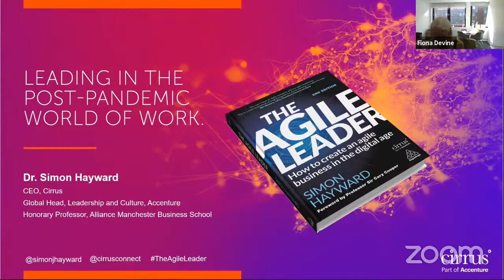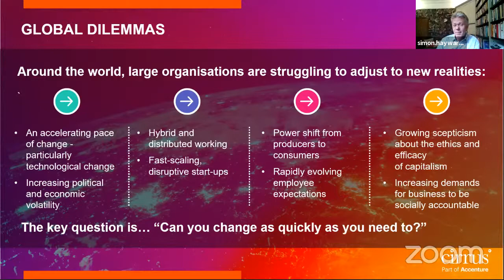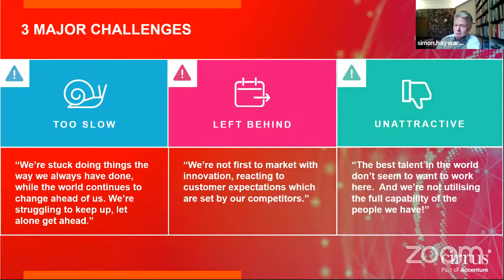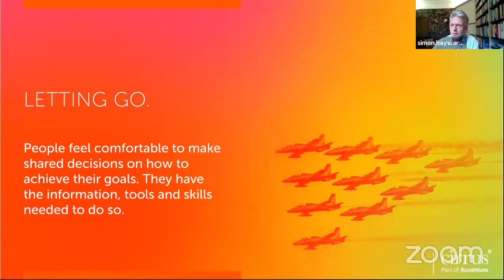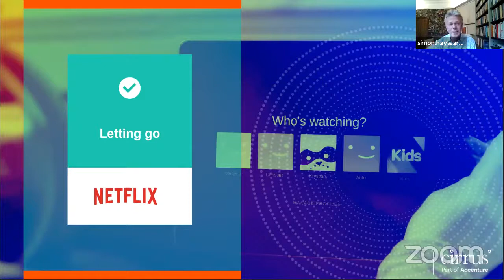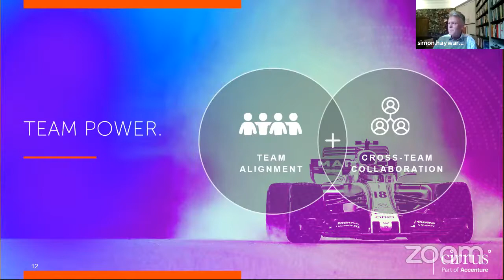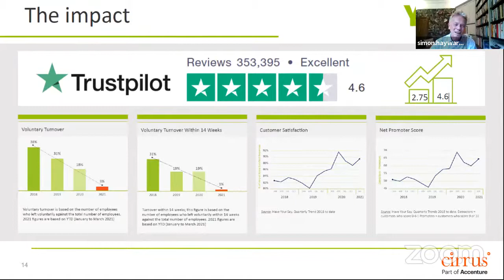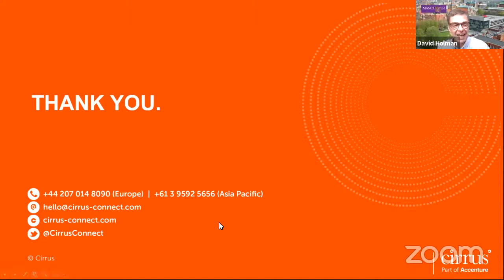Leading in the post-pandemic world of work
This seminar will be hosted by Dr Simon Hayward, Honorary Professor of Leadership at Alliance MBS, CEO of Cirrus, and Managing Director and global lead on leadership and culture at Accenture.

Drawing on his extensive experience consulting with leading UK and international organisations, Simon will describe his and others’ research into the leadership attributes needed in this post-pandemic world, in line with the dramatic changes the pandemic has brought in terms of the changing skills required, hybrid working and the rapid digitisation of organisations of all types. He will address the business requirements for greater agility, innovation and purpose-led cultures, and the implications for leaders internationally and future priorities for executive education.

This event will be facilitated by David Holman, professor of organisational psychology at Alliance MBS.